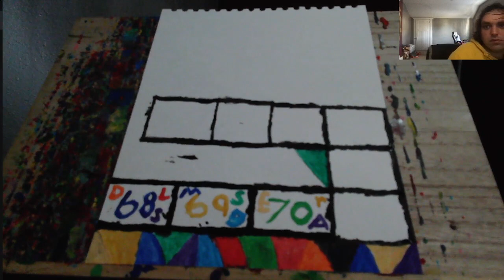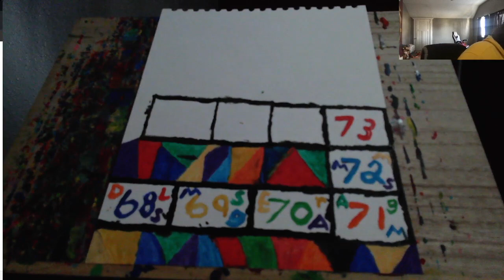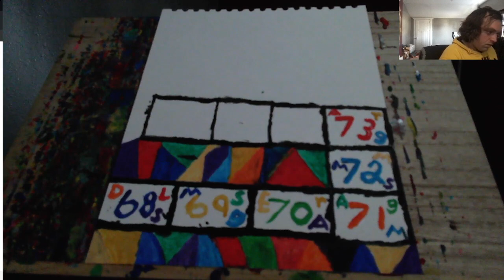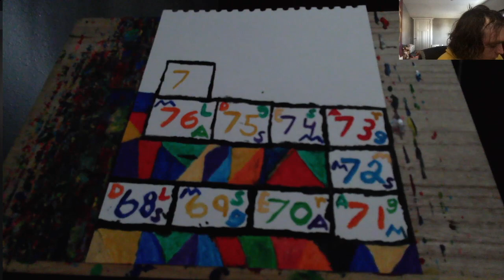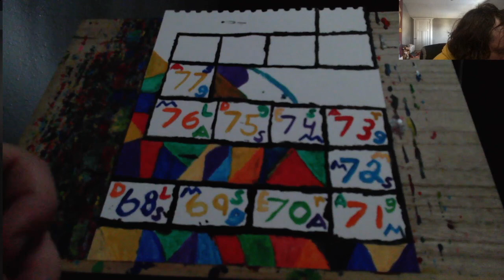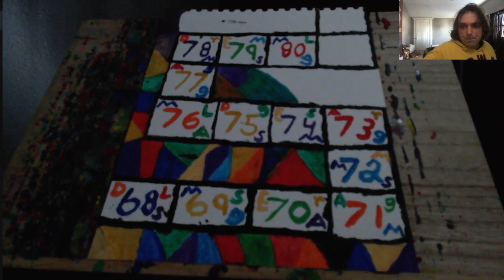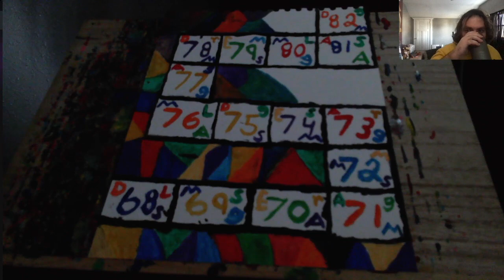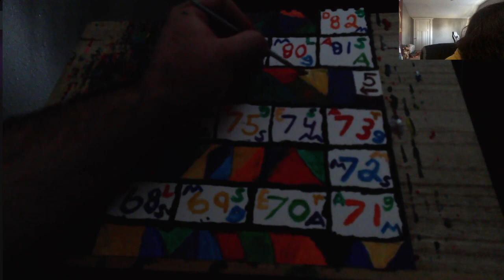Painting and music. Making the games come true.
This is me painting a game I came up with. I'm willing to invest money into this game so if you wanna play it sometime let me know.